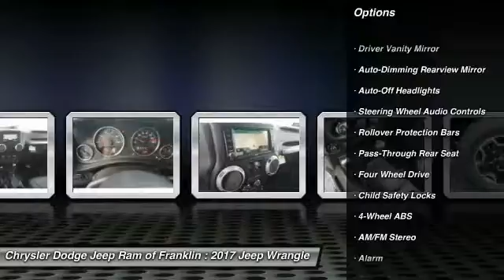2017 Jeep Wrangler Franklin TN L557104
2017 Jeep Wrangler Rubicon Hard Rock 4WD

Pick up this Granite Crystal Metallic Cle 2017 Jeep Wrangler, available today at Chrysler Dodge Jeep Ram of Franklin. This could be the one you've been searching for.